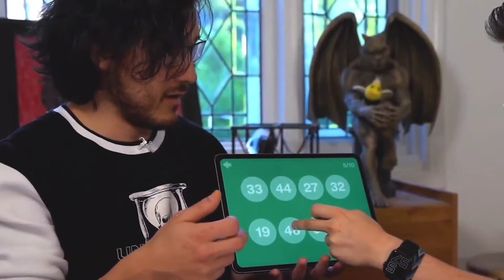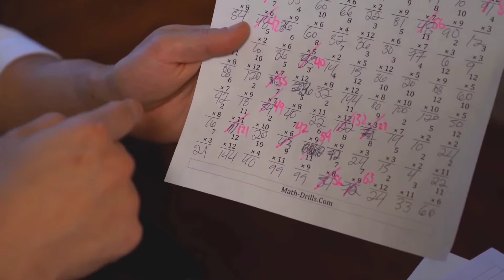Some of My Favorite Unus Annus Clips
For all you Unus Annus missers. Memento Mori 🖤